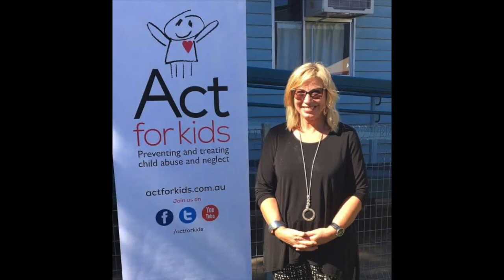The MURDER of LUKE BATTY | SOLVED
In 2014, Luke Batty was an 11 year old school boy, he's life was tragically taken away by someone who he loved, his father.